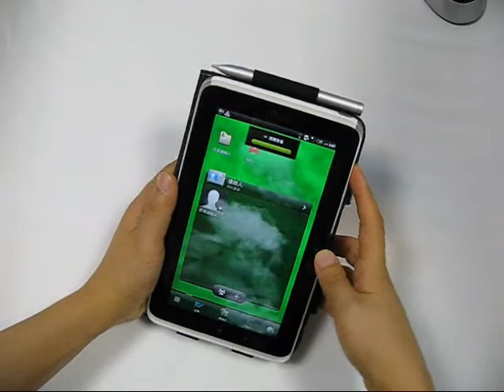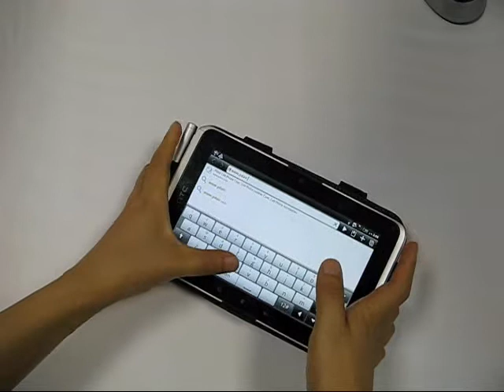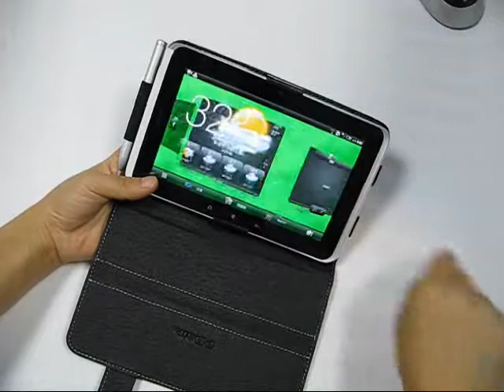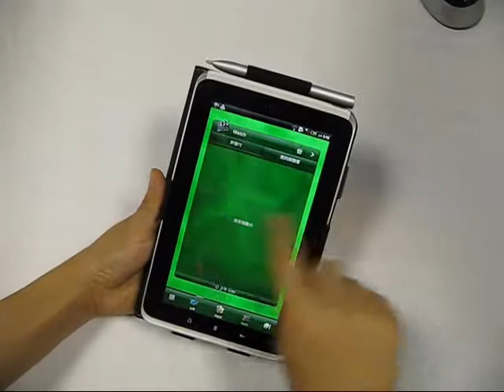PDair Leather Case for HTC Flyer P510e - Book Type (Black)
Magnet Closure.
Opens and closes with magnet, for ease of use.
Also acts as a stand with adjustable viewing angles.